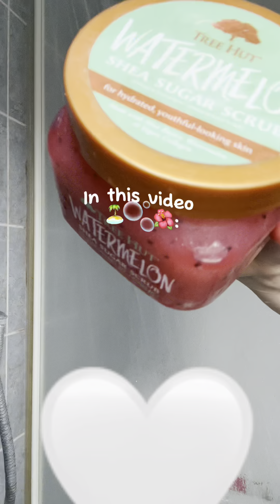After school routine!! || Skincare, shower, studying and more!